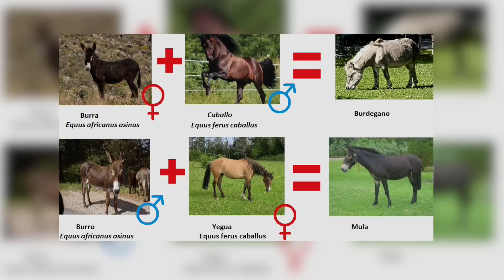Feria del Caballo 2016 Ylang Ylang